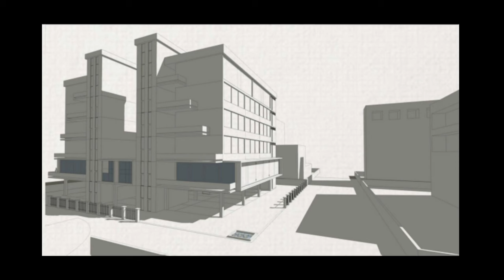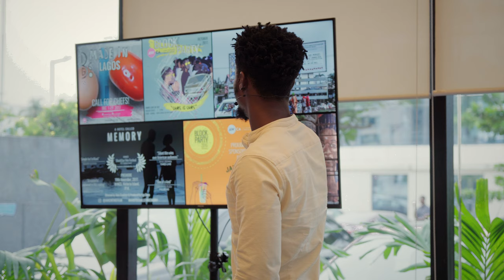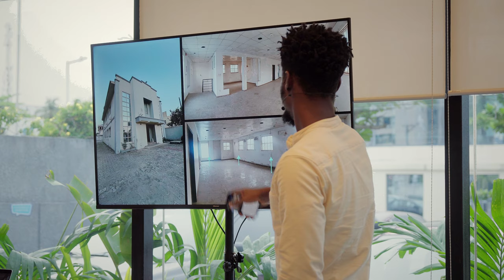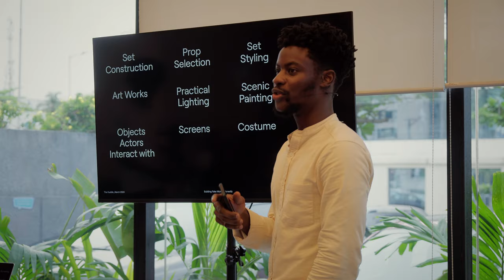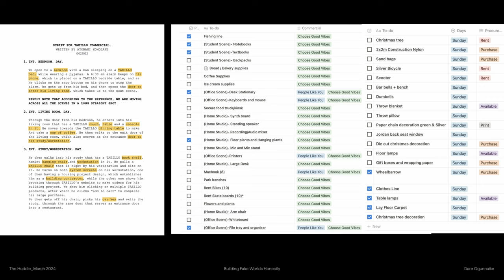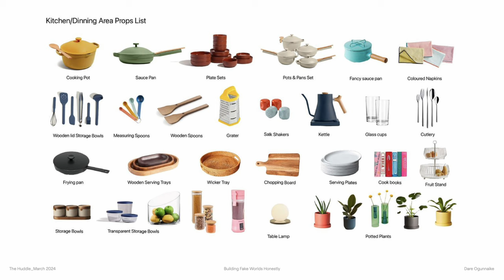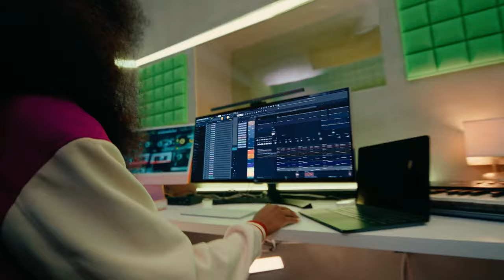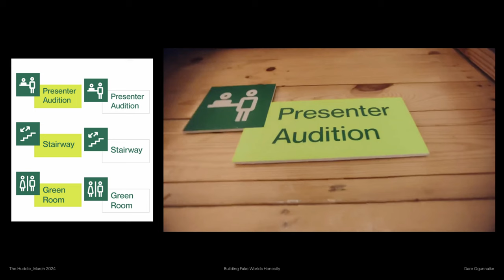Building Fake Worlds Honestly | Dare Ogunnaike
In this talk, Dare breaks down his architecture and  production design experience, his processes and some of his favourite projects so far.

00:00 - Introduction
01:30 - Introduction to Architecture
03:03 - Early Design Experience
04:50 - Architectural Design for Rise
08:32 - Getting design inspiration from movies
09:15 - Breaking down production design
11:35 - Creating a kitchen studio for a cook show (Maggi)
16:02 - Ads for 9mobile with Buju (BNXN)
21:25 - Music video for Jelo
22:40 - Music video for Kah-lo
23: 53 - Conclusion